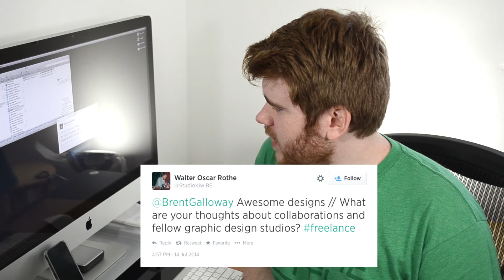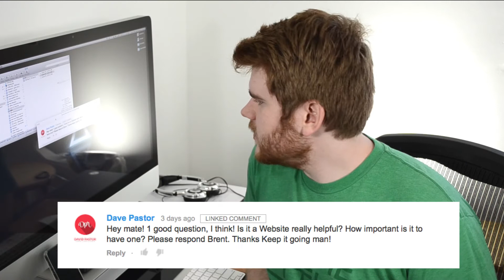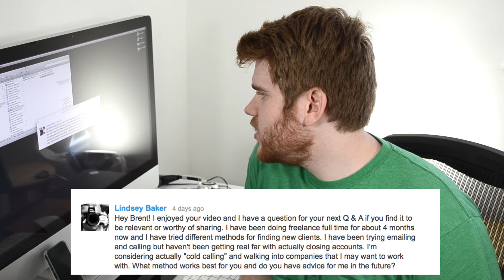Collabs, Freelance Websites & Cold-Calling - Q&A #2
In today's Q&A video I answer your questions on collaborating, having a freelance website, and my thoughts on cold-calling/marketing.

Also, let me know your thoughts on this video!

My Links